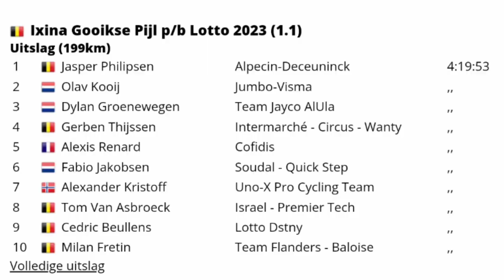Jasper Philipsen Wins | 2023 Gooikse Pijl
Jasper Philipsen was quoted saying "."
Classification

Music
1.
2. Splice app (GoPro)
Upcoming events
Tread Worn Journeys 體育頻道
فقي قناة الرحلات البالية الرياضية
ट्रेड वॉर्न जर्नी स्पोर्ट्स चैनल
Banda de rodadura gastada Journeys Sports Channel
Tread Worn Journeys Chaîne sportive
ট্রেড ওয়ার্ন জার্নিস্ স্পোর্টস চ্যানেল
Спортивный канал Tread Worn Journeys